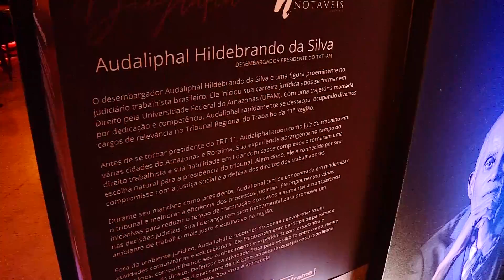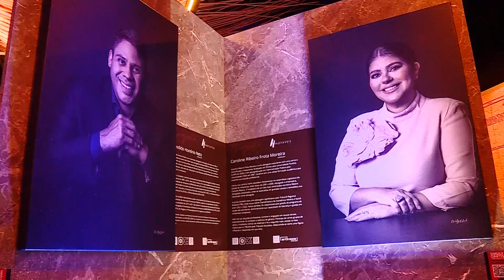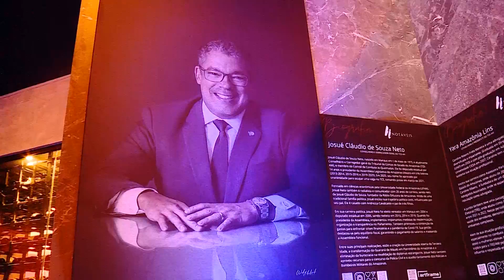Boletim 2.1 - "Notáveis da Justiça" Homenageia Profissionais do Judiciário em Manaus - 12.09.24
Manaus recebe a estreia da exposição "Notáveis da Justiça", uma homenagem inédita no Brasil aos profissionais do judiciário. A mostra, que percorrerá todo o país, apresenta retratos de figuras proeminentes da justiça amazonense, incluindo advogados, desembargadores e conselheiros. O fotógrafo Wesley Andrade destaca a importância de reconhecer esses profissionais dedicados. Entre os homenageados estão o advogado Fábio Castelo Branco e a advogada Lucélia Rodrigues, cujas contribuições à advocacia e ao sistema judiciário são amplamente reconhecidas.